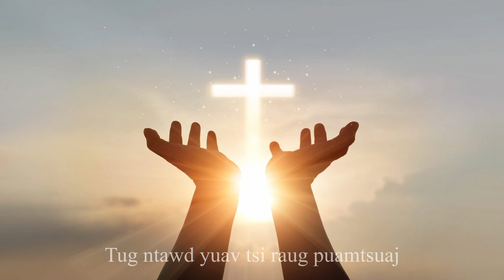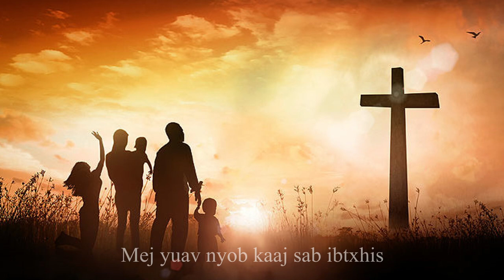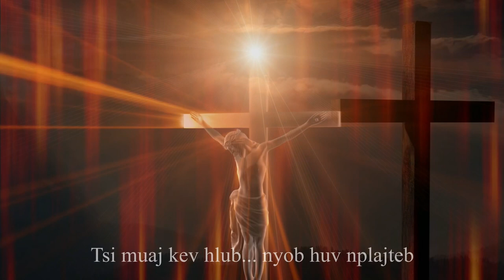Kuv Lug Txhus Caug ~ Dr. Xeev Ntxawg Xoom (Music Video)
Kx. Xeev Ntxawg Ministry ~ TXUJLUG CAWM TXUJSA

Uatsaug kws mej lug txhawb qhov Ministry nuav.  Ntseeg tas zaaj nuav yuav txhawb tau mej txujkev ntseeg kws lug cuag Tswv Yexus hab txais yuav Nwg ua koj tug Tswv Cawmseej.  Yog koj tau nov zaaj nkauj nuav hab tsi tau lug ntseeg Yexus, kuv thov caw koj lug txais yuav Tswv Yexus ua koj tug Tswv Cawmseej.

Thov Vaajtswv foom moov zoo rua mej suavdlawg.